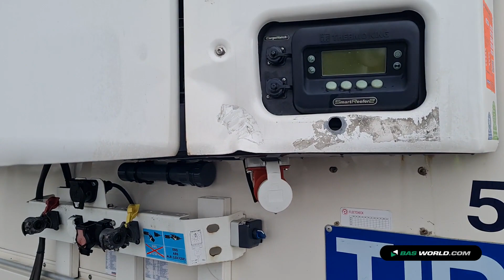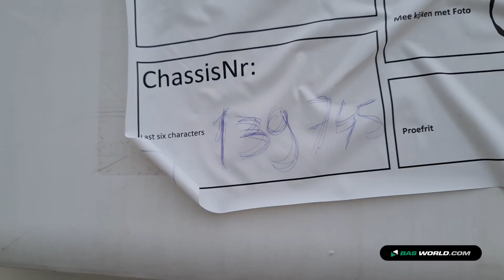70219802 Schmitz SCB*S3B